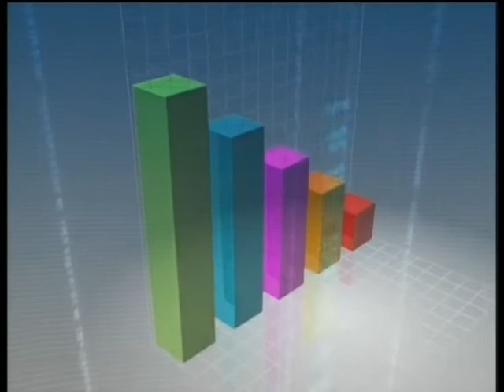21-2-55 เนชั่นทันเศรษฐกิจ.mpg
สัมภาษณ์ทางโทรศัพท์ ดร.สุทธาภา อมรวิวัฒน์ ผู้ช่วยผู้จัดการใหญ่ ศูนย์วิจัยเศรษฐกิจและธุรกิจ ธนาคารไทยพาณิชย์ จำกัด (มหาชน) เรื่อง มองหลังคลังยุโรปอนุมัติเงินช่วยเหลือกรีซ